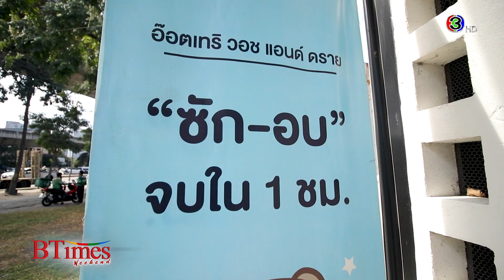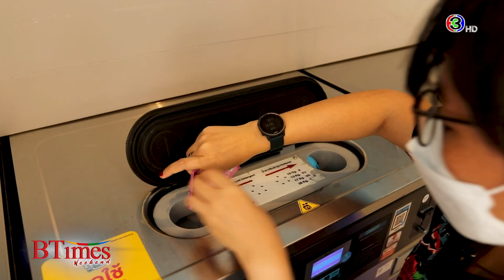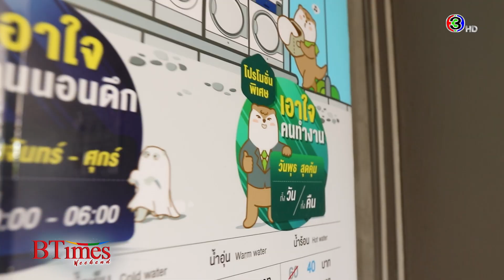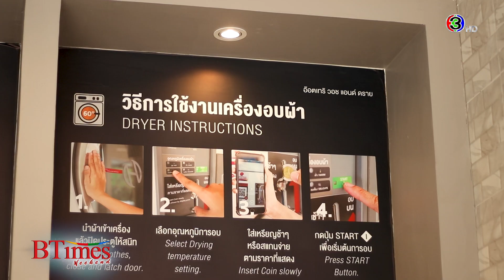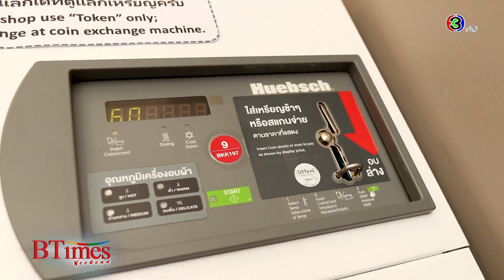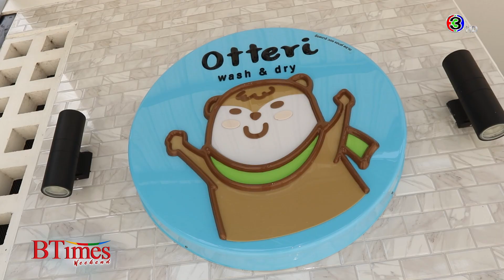Otteri wash & dry เป็นมากกว่าแบรนด์ร้านสะดวกซัก l 28 ม.ค. 66 FULL l BTimes Weekend ShowBiz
หยิบเทคโนโลยีเข้ามาผนวกกับธุรกิจ เสิร์ฟบริการแสนสะดวกสบายที่ตอบโจทย์ลูกค้า เพื่อเนรมิตให้แบรนด์ Otteri wash & dry เป็นมากกว่าร้านสะดวกซัก
ทั้งหมดนี้จะเป็นอย่างไรติดตามได้ที่นี่ BTimes Weekend
ออกอากาศวันเสาร์ที่ 28 มกราคม 2566 เวลา 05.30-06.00 น. ดูทีวีกด 33 ดูมือถือกด 3Plus
สัมภาษณ์ คุณกวิน นิทัศนจารุกุล - CEO Otteri Wash & Dry
00:04 นิยามของธุรกิจ Otteri
00:24 ความท้าทายของธุรกิจร้านสะดวกซัก
00:54 กลุ่มลูกค้าของ Otteri คือใคร?
01:33 คู่แข่งคือใคร แล้ว Otteri แก้เกมดึงมาร์เก็ตแชร์อย่างไร?
02:25 อะไรคือจุดเด่นของ Otteri?
02:54 ปัจจุบันมีกี่สาขา?
03:13 Otteri ดูแลและช่วยเหลือแฟรนไชส์อย่างไร?
03:46 ความสนุกของการทำธุรกิจร้านสะดวกซักในสไตล์ Otteri คืออะไร?
04:45 คำแนะนำในการทำธุรกิจ